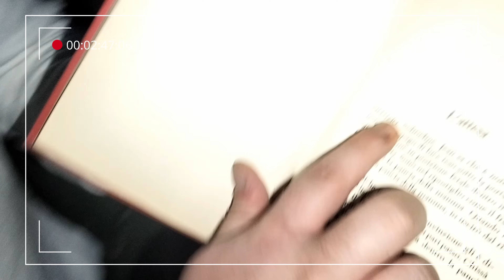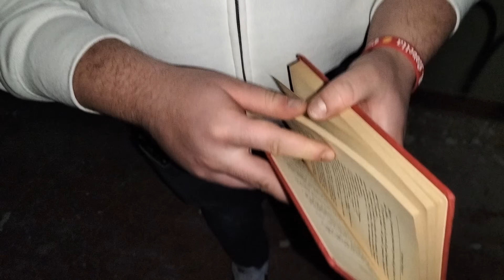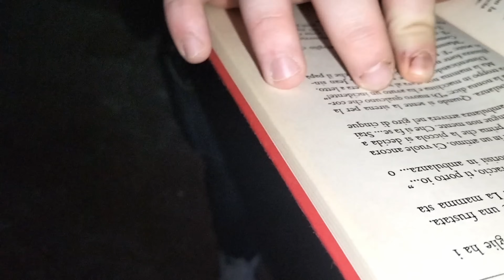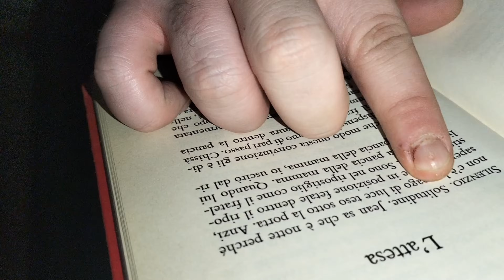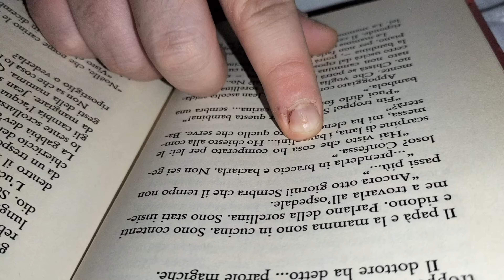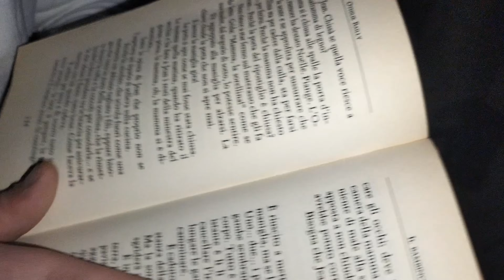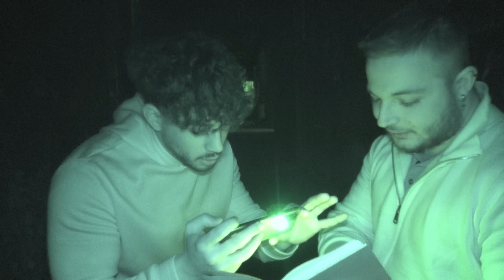**DENTRO UN MANICOMIO ABBANDONATO** VOCI E RUMORI DURANTI IL RITUALE DEL LIBRO ROSSO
IN QUESTO EPISODIO CI SIAMO SPINTI OLTRE AL paraNORMALE!
Buona visione :)